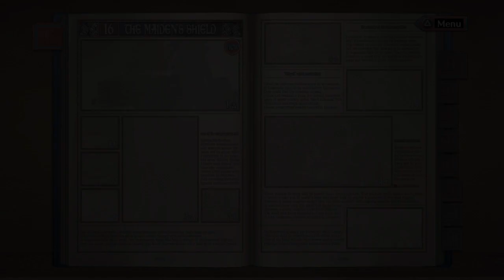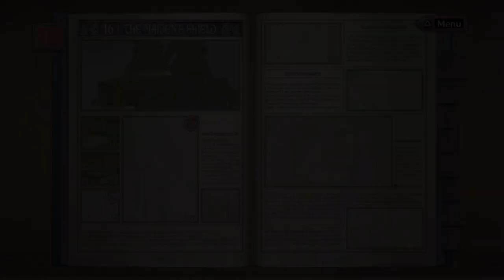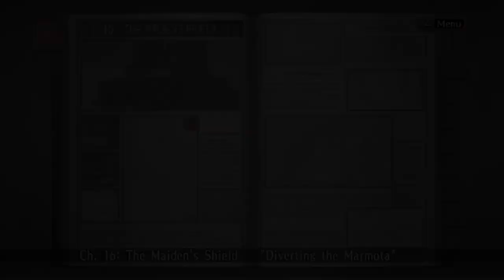Valkyria Chronicles Remastered PS4 Let's Play Part 33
This is Valkyria Chronicles Remastered part 33 on PS4 let's play/gameplay with commentary